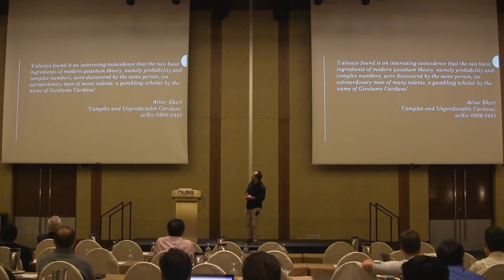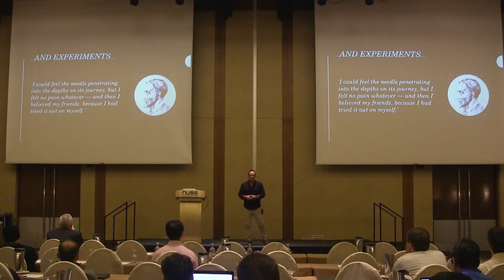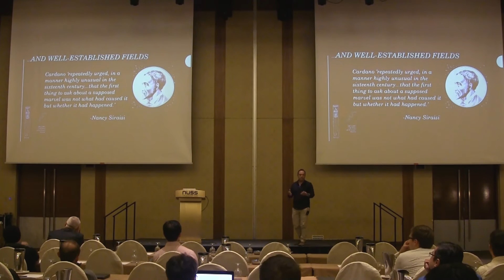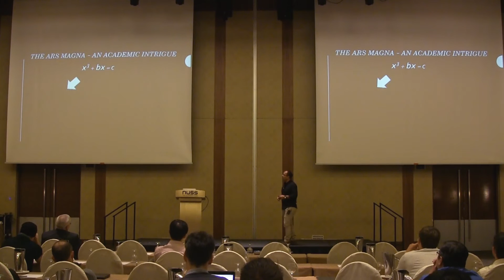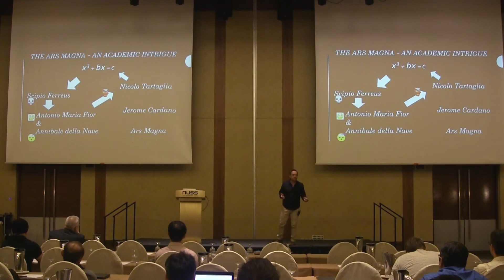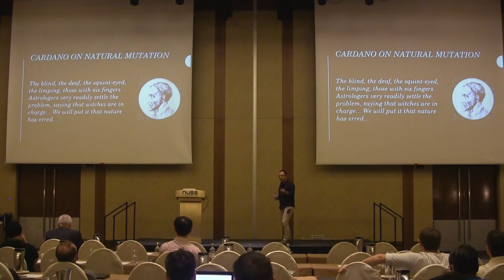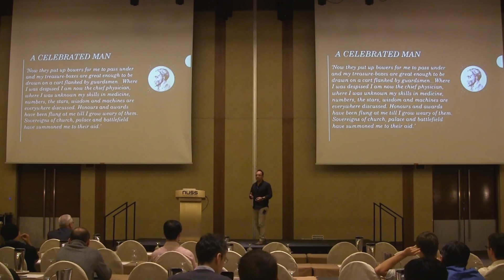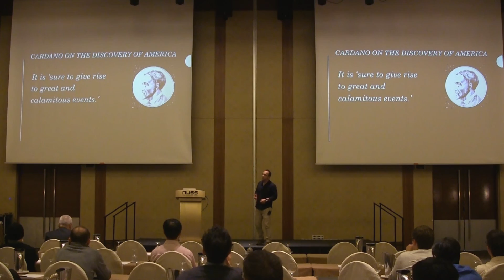Jerome Cardano: The Quantum Astrologer (December 2017)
Speaker: Michael Brooks, Freelance Writer
Abstract:
Jerome Cardano was a Milanese polymath of the 16th century. He was a physician and astrologer to kings, popes, archbishops and emperors, but also invented probability theory and was the first to recognise the validity of imaginary numbers, setting up the twin pillars on which quantum theory has been built. He constructed a complex cosmology and throughout his life attempted to make sense of the universe around him, even teaching the general public how to do astronomy for themselves. Gottfried Leibniz said Cardano was “a great man, with all his faults; without them he would have been incomparable”, and Tycho Brahe cited Cardano’s writings with great respect. So how did he become so unknown? In this talk, Michael Brooks will explore the rise and fall of one of the Renaissance’s forgotten heroes.